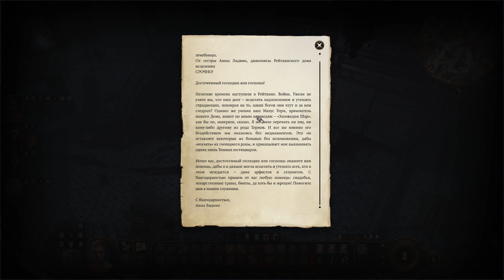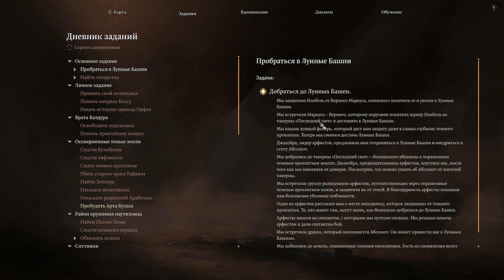Baldur’s Gate 3. ч62. Дом исцеления и Малус Торм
Продвинулись по квесту: Пробудить Арта Кулаха